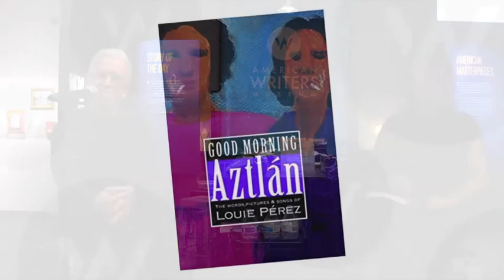A conversation with singer-songwriter Louie Pérez of Los Lobos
American Writers Museum presents a discussion with singer-songwriter Louie Pérez, lead singer of Los Lobos, about his book of lyrics, poems, and art called "Good Morning Aztlán." He is joined by radio broadcaster Catalina Maria Johnson. This conversation originally took place December 9, 2018 and was recorded live at the American Writers Museum.

To see the American Writers Museum's full list of upcoming programs and events